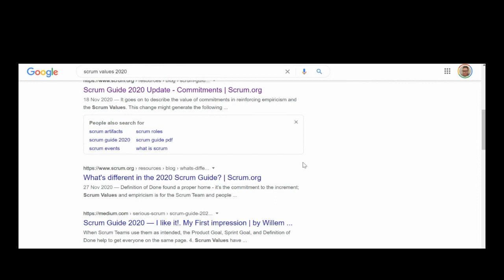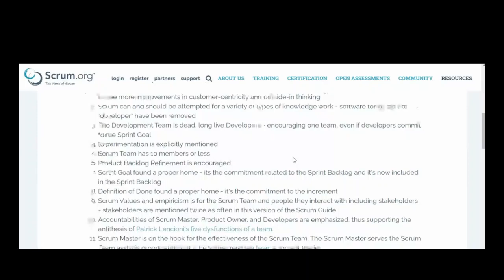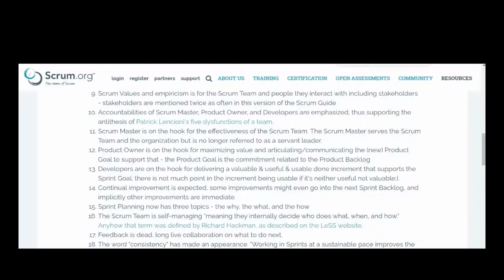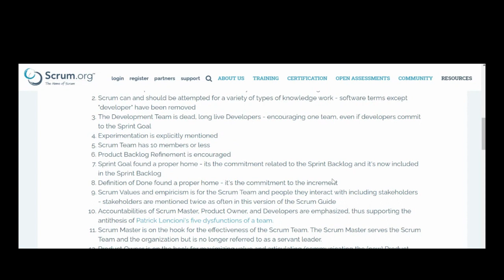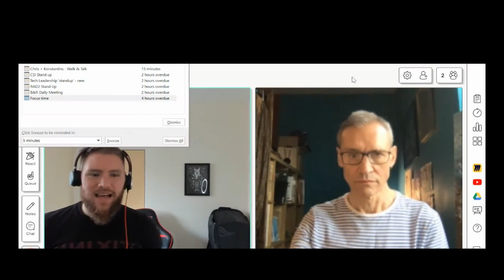S1:E3 - Chris Stone & Tobias Mayer - Humans as resources, Agile Agnosticism & the Scrum guide update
Continuing my conversations with fellow agilists, this edition I spoke with Tobias Mayer, author of 'The Peoples Scrum'

The audio isn't fantastic on my part in this session for some reason, however we spoke about;

- Healthy conflict and debate
- Agile agnosticism
- Updates to the Scrum guide
- Are people resources and what are the alternatives?